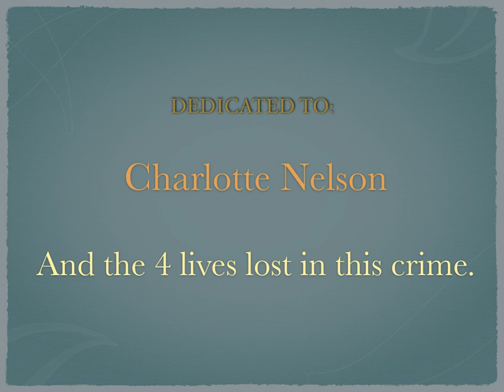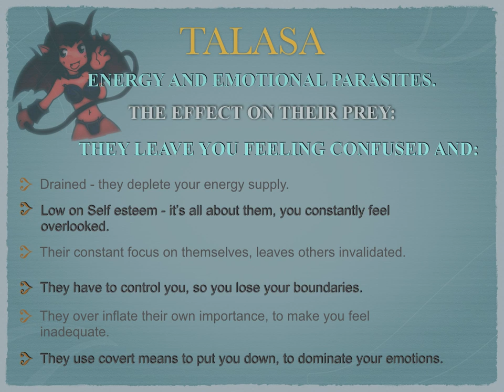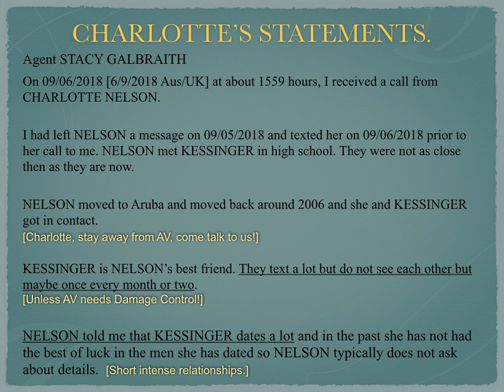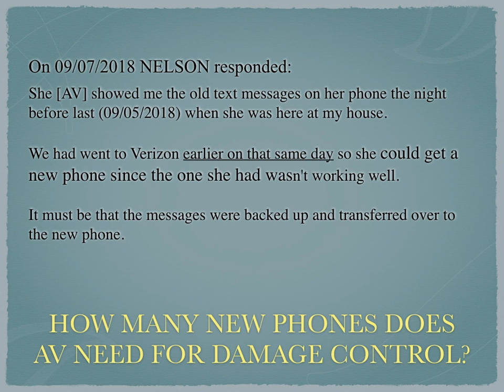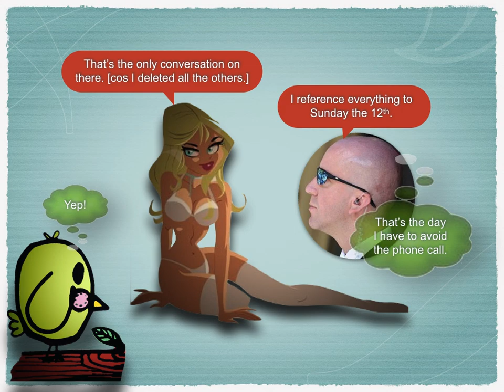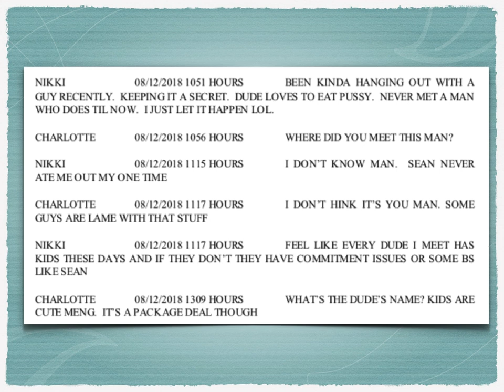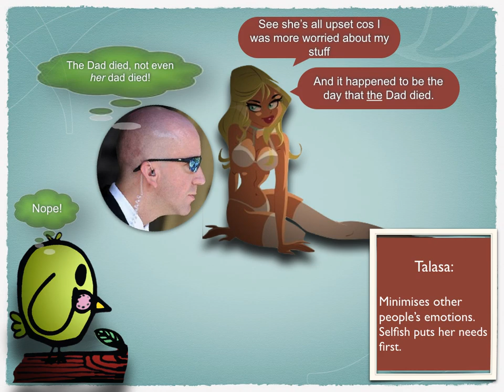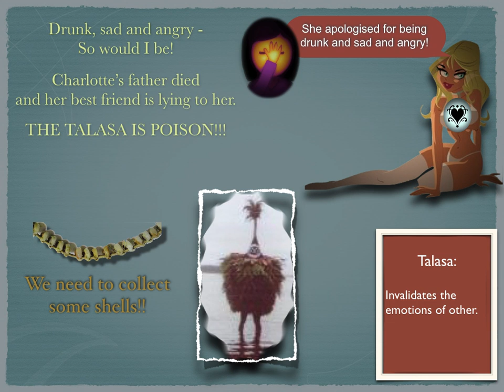Watts Murders: Charlotte Nelson and Kessinger friendship Parody Analysis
Continuing the dissection of the Watts Affair.  Looking at part one of the 2nd in office Koback interview with Kessinger.  This section focuses on the Charlotte Nelson-Kessinger dynamic.

Parody Series:

parody links

- 2nd interview part 2 (16 August in office)

- 2nd interview part 3 (16 August in office)

- 2nd interview part 4 (16 August in office)

- 2nd interview part 5 (16 August in office)

- - 2nd interview part 6 (16 August in office)

- The video they don’t want you to see - reload

- The Watts Affair Part One

- The Watts Affair Part Two